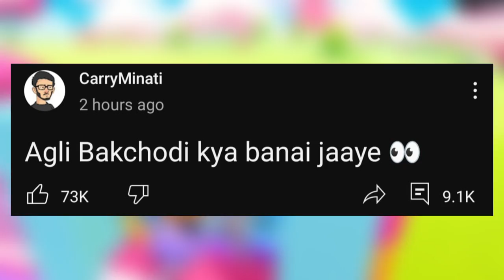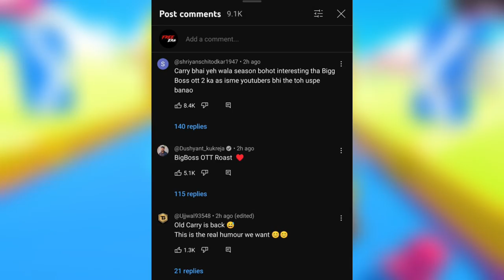Puneet Superstar Instagram Account Deleted 😰 - Reason?, Carryminati Confirmed Roast Bigg Boss Ott 🤯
@puneetsuper_starrrrk9f Instagram Account Deleted 😰 - Reason?, @CarryMinati Confirmed Roast @TheSocialFactory & @FukraInsaan in Bigg Boss Ott, Puneet Superstar Instagram Account Removed, Puneet Superstar Instagram Account Suspended, @CarryisLive Roast @ElvishYadavVlogs & @fukrainsaanlive4744 Bigg Boss Ott Season 2, Alia Bhatt Support Elvish Yadav

🔥 Kindly, Please Don't Compare Us With Any Other Fellow News Reporter YouTubers Like Neon Man, Neuzboy, Shrey YT, etc. Everyone Is Best.